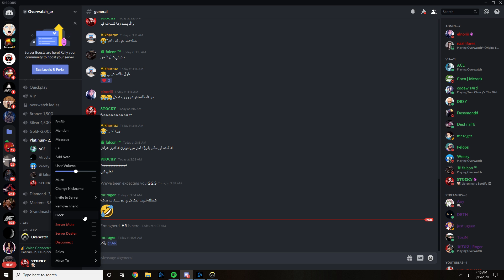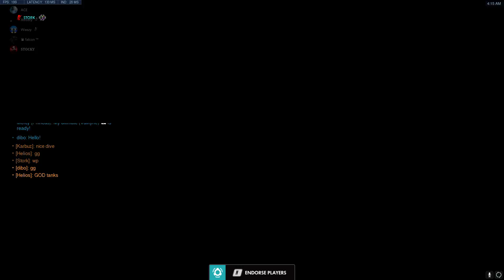MONKAAA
GPU: GeForce GTX 1060 6GB
CPU: Intel(R) Core(TM) i7-8700K CPU @ 3.70GHz
Memory: 16 GB RAM (15.94 GB RAM usable)
Current resolution: 1920 x 1080, 144Hz
Operating system: